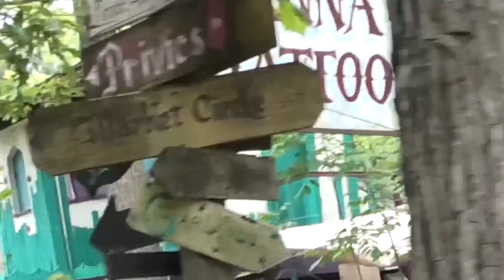demo reel export